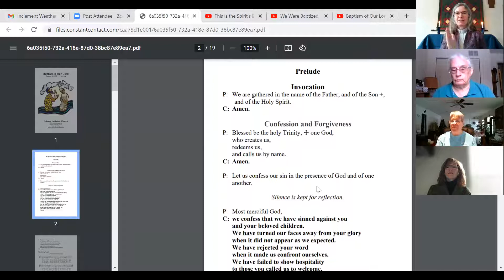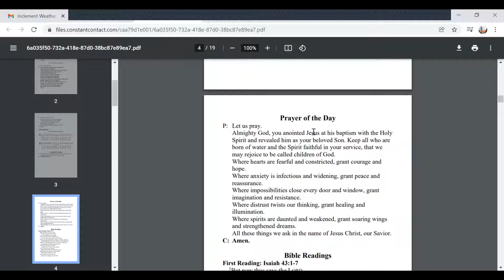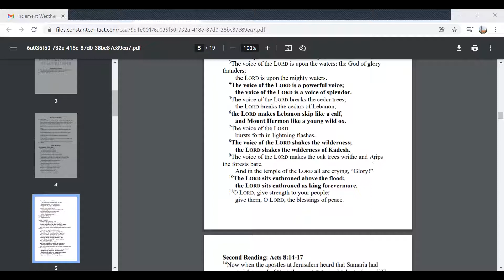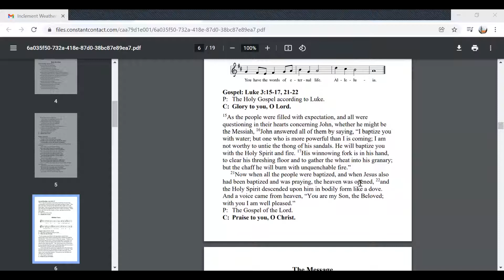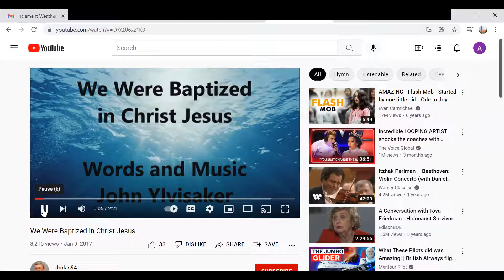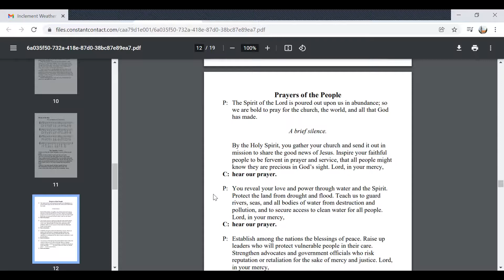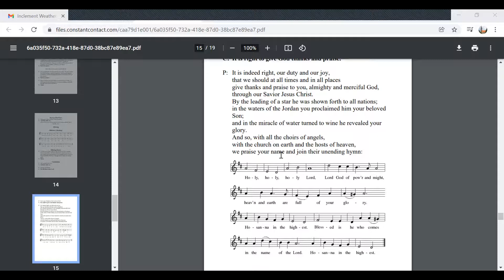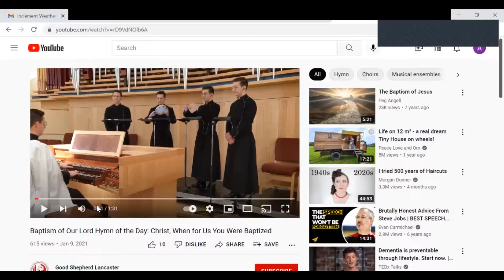Calvary Lutheran Church, Mt. Airy, MD - Zoom Worship 4 9 2022